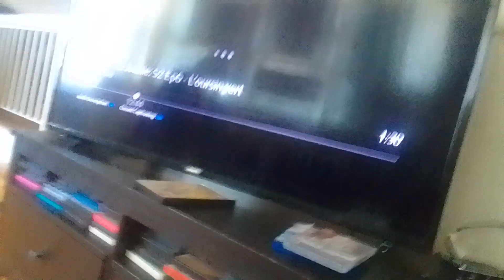descendants 4 rise of red chole slashes her with green heart of madness at queen of hearts(5)